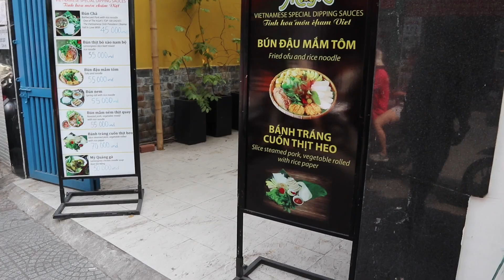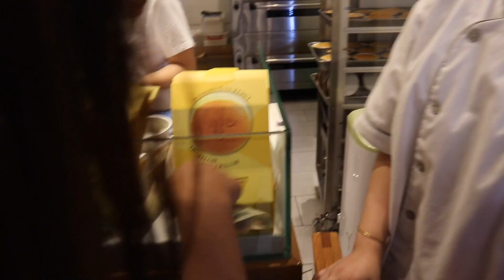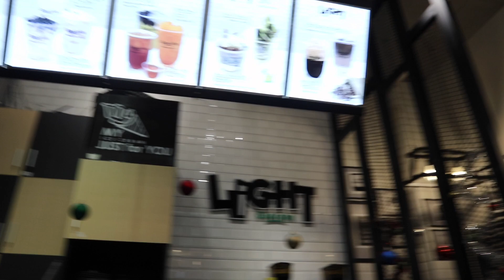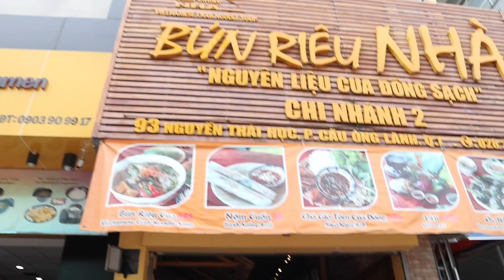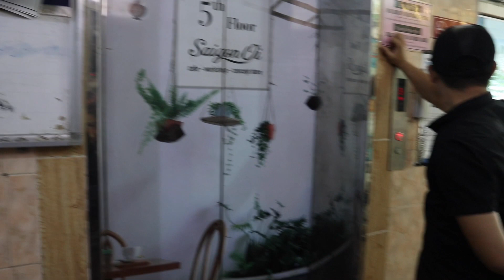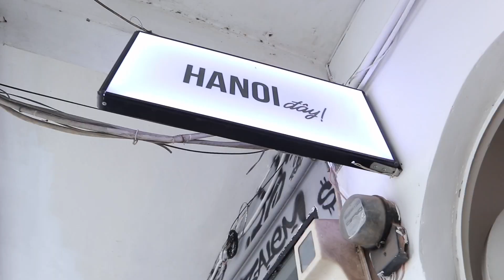VIETNAMESE FOOD TOUR WITH EAT WITH BEE!!!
Hello!! this is my first trip in Vietnam, the main purpose of mine is for food exploration! Finding best food for you is my mission .
In this whole video i wore contact lens from A2Z Contact Lens

  If you see this , thank you so much